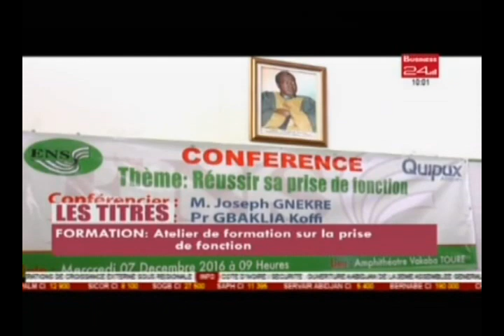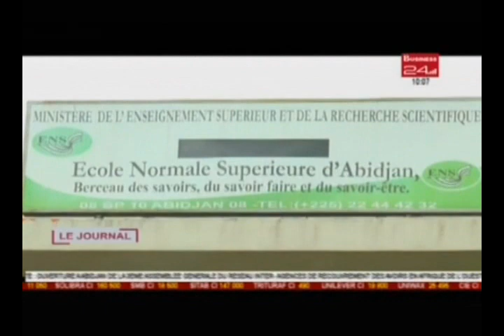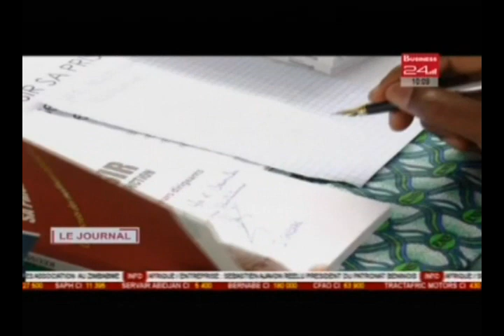Business 24 / Journal télévisé édition du Jeudi 08 Décembre 2016